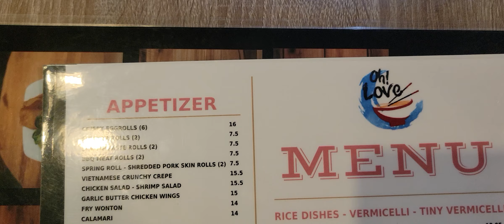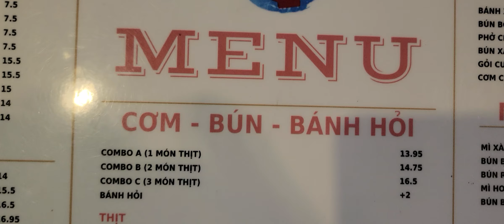Vlog 576, Pho Oh Lover(SUPPORT ME CLICK SUBSCRIBE & SHARE MY VIDEO TO YOUR FRIENDS)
Pho Oh Lover